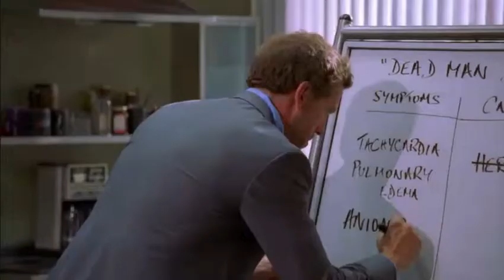MUDPILES in House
The differential for anion gap metabolic acidosis, immortalized in House